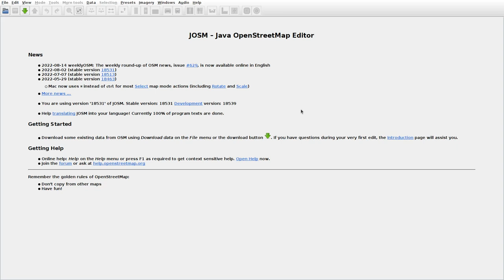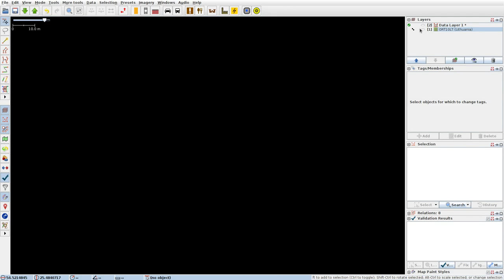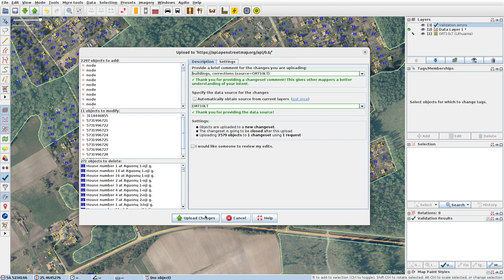JOSMrec1238 2022 08 24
Lithuania. Akmeniškės. Tracing buildings (mainly) in JOSM for openstreetmap.